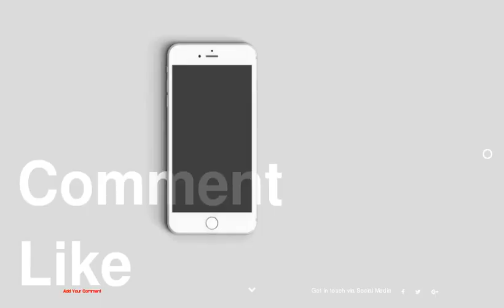Actors Who Were Hot AF Back in the Day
be creativo
1 : Debbie Reynolds
2 : Clint Eastwood
3 : Maggie Smith
4 : Pam Grier
5 : Helen Mirren
6 : Betty White
7 : Sean Connery
8 : Mary Tyler Moore
9 : Diana Rigg
10 : Mia Farrow
11 : Vanessa Redgrave
12 : George Takei
13 : Michael Caine
14 : James Earl Jones
15 : Ian McKellen
16 : Sissy Spacek
17 : Cicely Tyson
18 : Christopher Walken